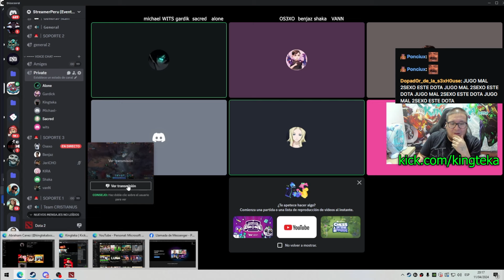😲KINGTEKA en la PERSPECTIVA de ESCOLAR PROMESA 2S3XO😲contra ALONE en la LIGA SKERE, VANN en la LIGA😲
⭐CRÉDITOS:
(STREAM TODOS LOS DÍAS 5PM!)